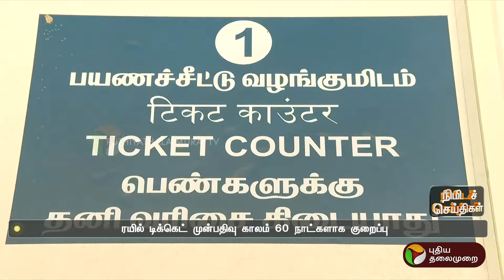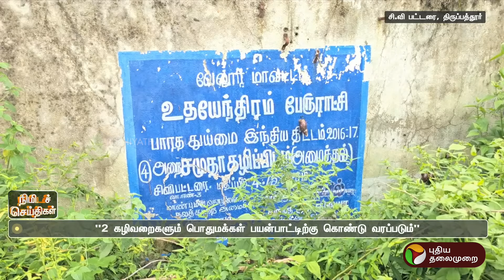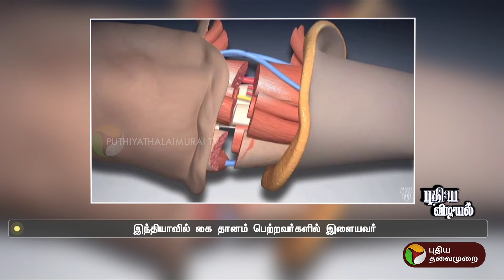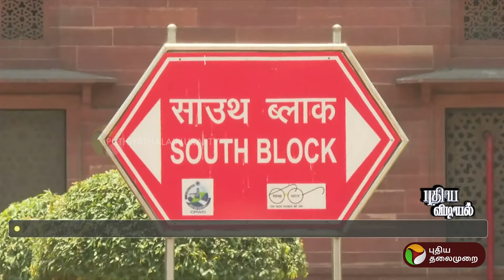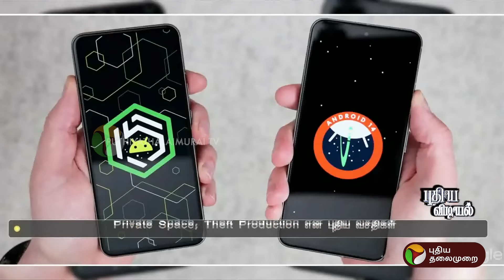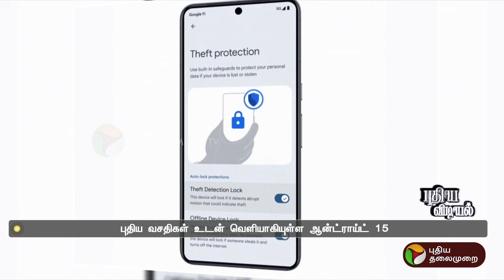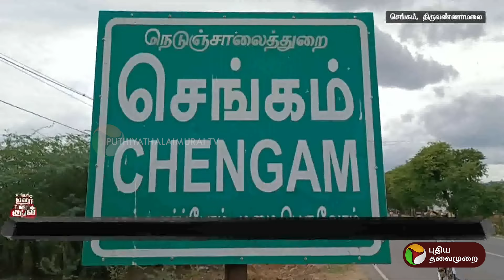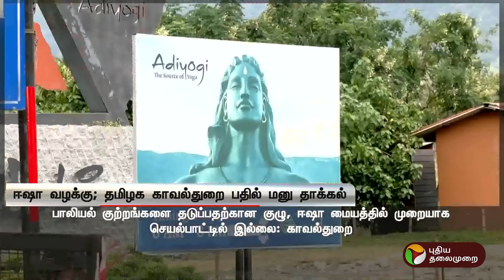பல்வேறு நிகழ்வுகள் குறித்த நிமிடச் செய்திகள் | 17.10.2024 | PTT